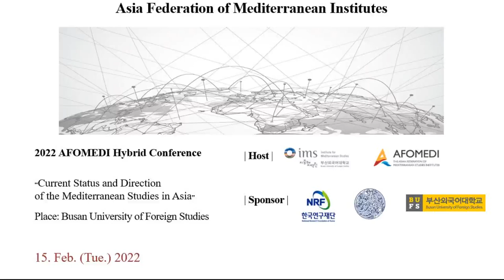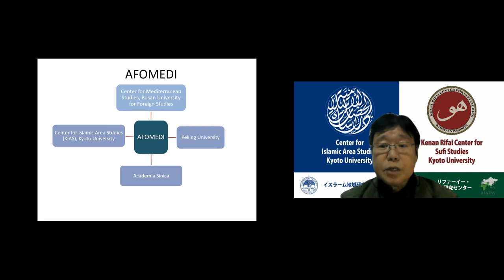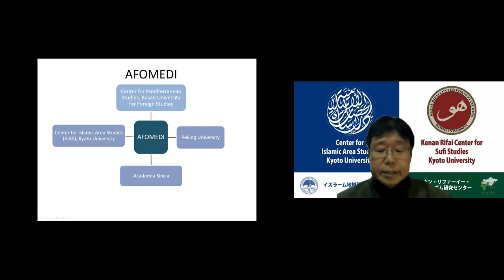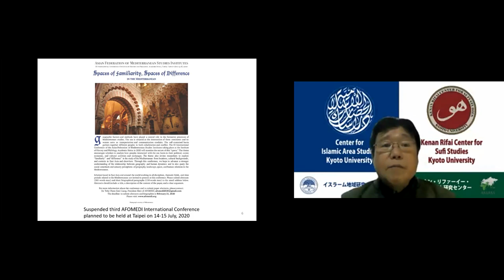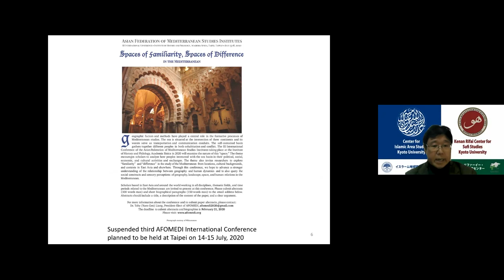Opening Ceremony _ Tonaga Yasushi(President, AFOMEDI)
Opening Ceremony _ Tonaga Yasushi_Kyoto Univ
Moderator _ Jisu Kim_BUFS